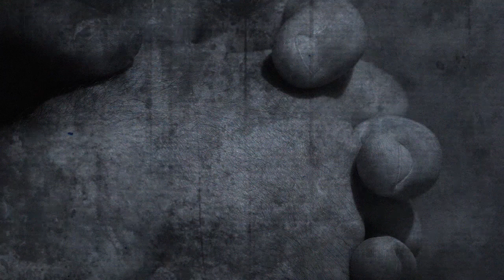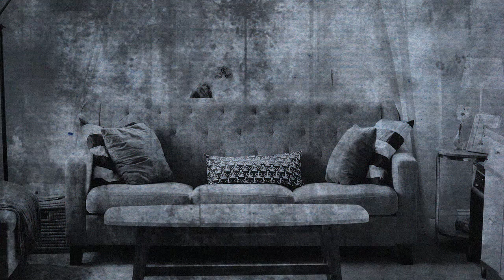Toshiden: Exploring Japanese Urban Legends - Ghost tests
Have you ever wondered if you had the ability to see ghosts? With these Japanese urban legends you'll be able to test your reikan, or ability to sense the supernatural. But be careful, you might not always like what you see.

Toshiden is a fortnightly show looking at the truth behind various Japanese urban legends. Horror author and translator Tara A. Devlin takes you down the rabbit hole to find out whether these legends have any truth to them, how they came about, and why they exist.

WANT EPISODES EARLY? and help the channel to grow!